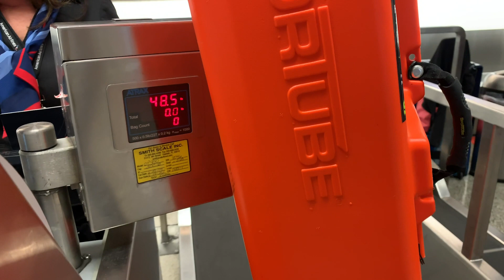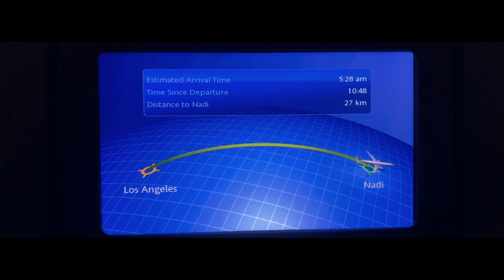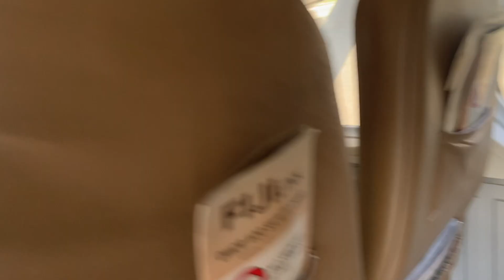GOLDEN PUPPIES OPEN Their EYES ! (LEAVING to FIJI)